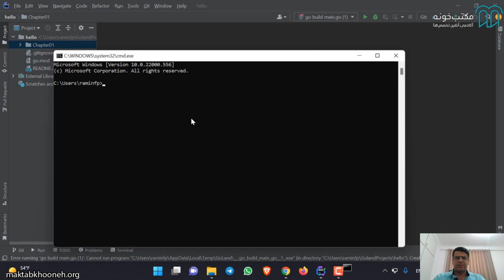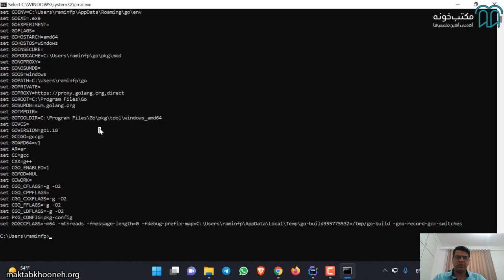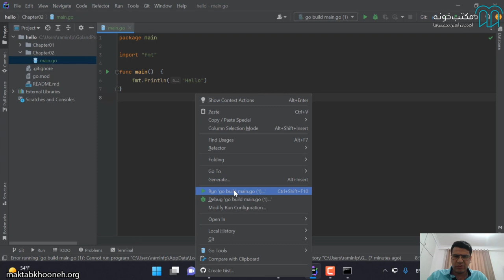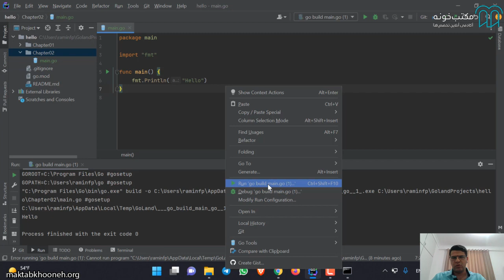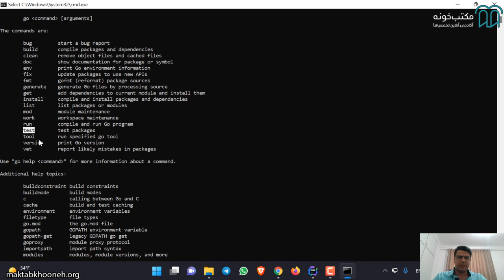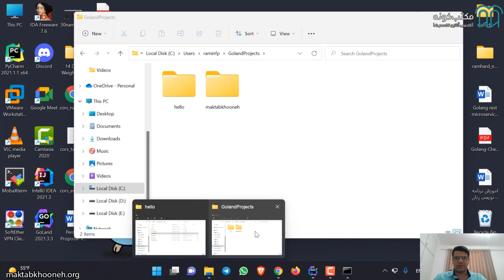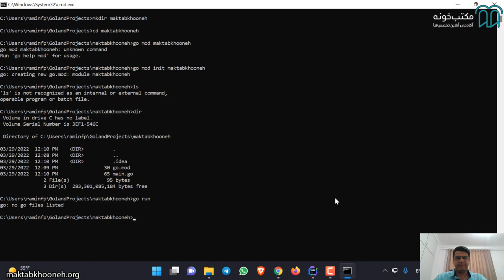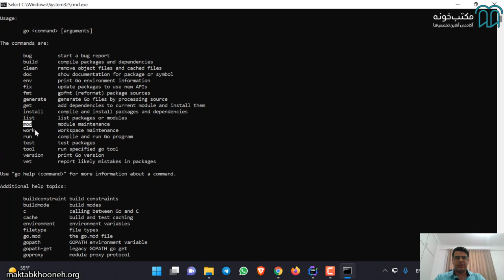آموزش برنامه‌‌نویسی با زبان Go قسمت ۵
زبان برنامه‌نویسی Go یکی از پرکاربردترین و محبوب‌ترین زبان‌های برنامه‌نویسی به شمار می‌رود. این زبان برنامه‌نویسی توسط شرکت Google به صورت متن‌باز (Open Source) منتشر شده است و با توجه به ویژگی‌هایی که در آن وجود دارد توانسته در این مدت کاربران زیادی را به سمت خود جذب کند. مهم‌ترین ویژگی‌ زبان برنامه‌نویسی Golang سادگی و سهولت در استفاده است. به این مورد می‌توان امنیت و کارایی بالا را نیز اضافه کنیم و به این ترتیب واضح است که چرا این زبان به سرعت با استقبال عمومی کاربران رو‌به‌رو شده است.
در دوره آموزش برنامه‌نویسی با گولنگ سعی شده است تا همه مفاهیم این زبان برنامه‌نویسی به طور کامل مورد بررسی و آموزش قرار گیرند. در طول آموزش این دوره سعی شده است همه مفاهیم با مثال‌های کاربردی مطرح شوند و موضوعات این دوره به صورت کاربردی و به صورت عملی در ذهن مخاطب اثرگذار باشد.

استاد: رامین فرج‌پور کامی
رامین فرج‌پور کامی فارغ‌التحصیل لیسانس IT از دانشگاه علوم و فنون مازندران است. ایشان از سال 1393 در زمینه برنامه‌نویسی و امنیت مشغول به فعالیت شده است. او به زبان‌های python , golang و C تسلط دارد. استاد فرج‌پور اکنون در شرکت راورو (فرآیند کشف و ارایه گزارش آسیب‌پذیری) به عنوان برنامه‌نویس و داور و پژوهشگر امنیتی مشغول به کار است.

برای مشاهده  آموزش برنامه‌‌نویسی با زبان Go در مکتب‌خونه از طریق لینک‌ زیر وارد شوید